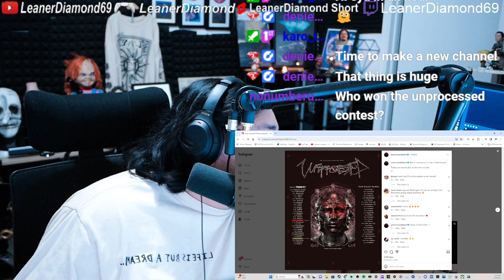REACTION Unprocessed - Lore (Official Guitar Playthrough)